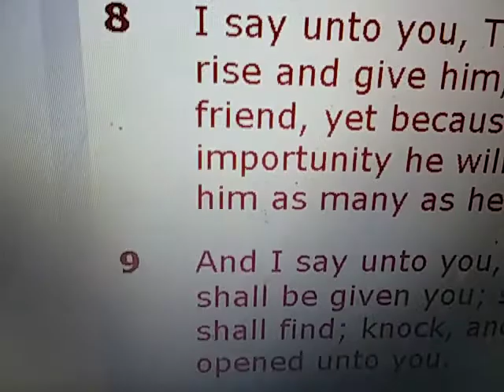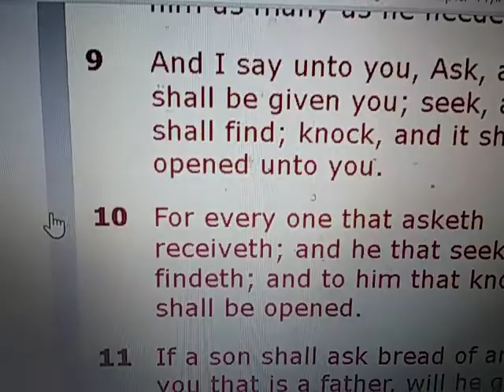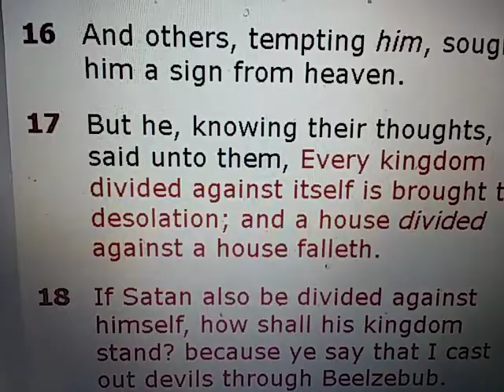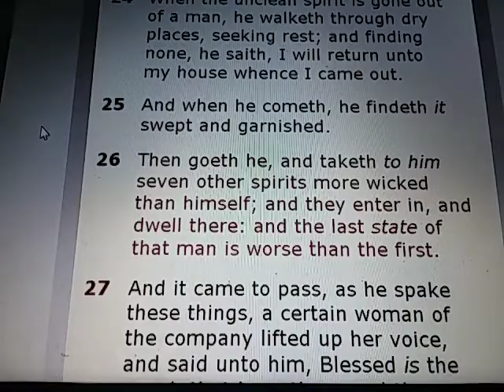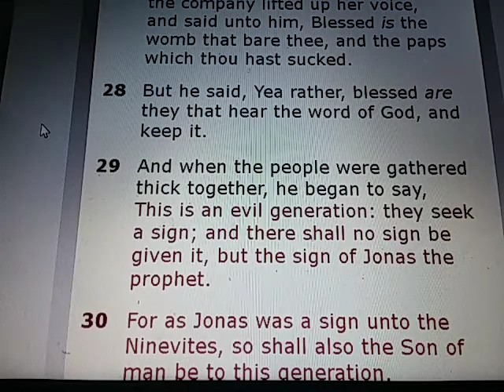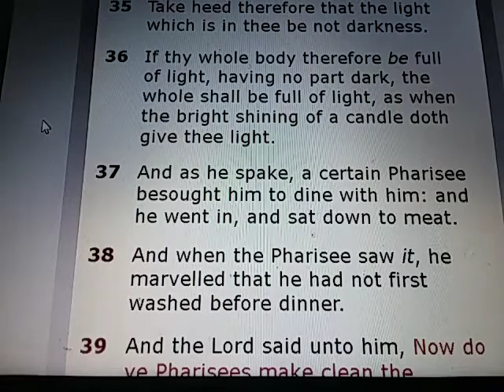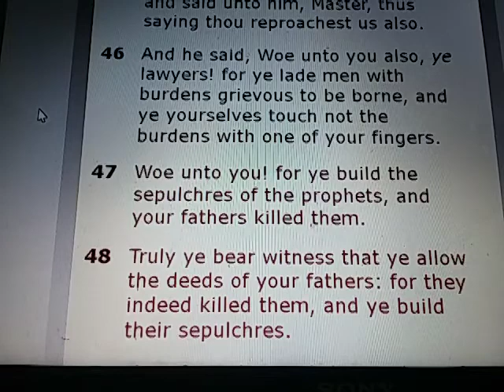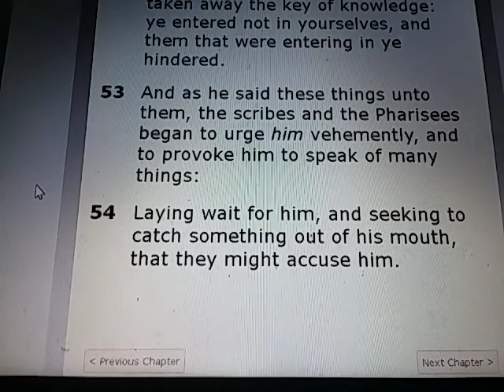LUKE Chapter 11, Part 2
LUKE 11:8-54

8) I say unto you, Though he will not rise and give him, because he is his friend, yet because of his IMPORTUNITY he will rise and give him as many as he needeth.

9) &I say unto you, Ask, and it shall be given you; seek, & ye shall find; knock, & it shall be opened unto you.

10) For every one that asketh receiveth; and he that seeketh findeth; and to him that knocketh it shall be opened.

11) If a son shall ask bread of any of you that is a father, will he give him a stone? or if he ask a fish, will he for a fish give him a serpent?

12) Or if he shall ask an egg, will he offer him a scorpion?

13) If ye then, being evil, know how to give good gifts unto your children: how much more shall your heavenly Father give the Holy Spirit to them that ask him?

14) & he was casting out a devil, and it was dumb. & it came to pass, when the devil was gone out, the dumb spake; & the people wondered.

15) But some of them said, He casteth out devils through Beelzebub the chief of the devils.

16) & others, tempting him, sought of him a sign from heaven.

17) But he, knowing their thoughts, said unto them, Every kingdom divided against itself is brought to desolation; and a house divided against a house falleth.

18) If Satan also be divided against himself, how shall his kingdom stand? because ye say that I cast out devils through Beelzebub.

19) & if I by Beelzebub cast out devils, by whom do your sons cast them out? therefore shall they be your judges.

20) But if I with the finger of God cast out devils, no doubt the kingdom of God is come upon you.

21) When a strong man armed keepeth his palace, his goods are in peace:

22) But when a stronger than he shall come upon him, & overcome him, he taketh from him all his armour wherein he trusted, and divideth his spoils.

23) He that is not with me is against me: and he that gathereth not with me scattereth.

24) When the unclean spirit is gone out of a man, he walketh through dry places, seeking rest; and finding none, he saith, I will return unto my house whence I came out.

25) & when he cometh, he findeth it swept and garnished.

26) Then goeth he, & taketh to him seven other spirits more wicked than himself; & they enter in, & dwell there: & the last state of that man is worse than the first.

27) And it came to pass, as he spake these things, a certain woman of the company lifted up her voice, and said unto him, Blessed is the womb that bare thee, and the paps which thou hast sucked.

28) But he said, Yea rather, blessed are they that hear the word of God, and keep it.

29) & when the people were gathered thick together, he began to say, This is an evil generation: they seek a sign; and there shall no sign be given it, but the sign of Jonas the prophet.

30) For as Jonas was a sign unto the Ninevites, so shall also the Son of man be to this generation.

31) The queen of the south shall rise up in the judgment with the men of this generation, and condemn them: for she came from the utmost parts of the earth to hear the wisdom of Solomon; and, behold, a greater than Solomon is here.

32) The men of Nineve shall rise up in the judgment with this generation, and shall condemn it: for they repented at the preaching of Jonas; and, behold, a greater than Jonas is here.

33) No man, when he hath lighted a candle, putteth it in a secret place, neither under a bushel, but on a candlestick, that they which come in may see the light.

34) The light of the body is the eye: therefore when thine eye is single, thy whole body also is full of light; but when thine eye is evil, thy body also is full of darkness.

35) Take heed therefore that the light which is in thee be not darkness.

36) If thy whole body therefore be full of light, having no part dark, the whole shall be full of light, as when the bright shining of a candle doth give thee light.

37) & as he spake, a certain Pharisee besought him to dine with him: and he went in, and sat down to meat.

38) And when the Pharisee saw it, he marvelled that he had not first washed before dinner.

39) And the Lord said unto him, Now do ye Pharisees make clean the outside of the cup and the platter; but your inward part is full of ravening and wickedness.

40) Ye fools, did not he that made that which is without make that which is within also?

41) But rather give alms of such things as ye have; and, behold, all things are clean unto you.

42) But woe unto you, Pharisees! for ye tithe mint and rue and all manner of herbs, and pass over judgment and the love of God: these ought ye to have done, and not to leave the other undone.

43) Woe unto you, Pharisees! for ye love the uppermost seats in the synagogues, and greetings in the markets.

44) Woe unto you, scribes and Pharisees, hypocrites! for ye are as graves which appear not, and the men that walk over them are not aware of them.